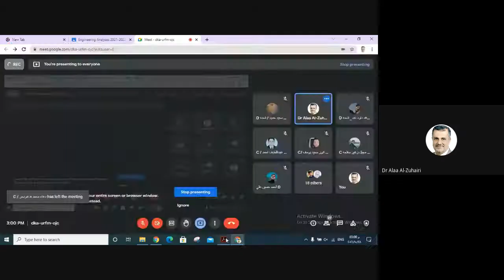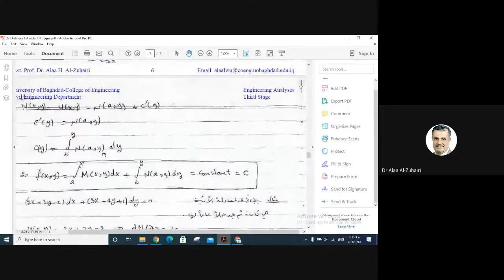Solution of Exact 1st Order Differential Equations